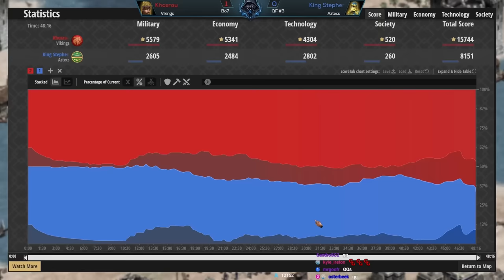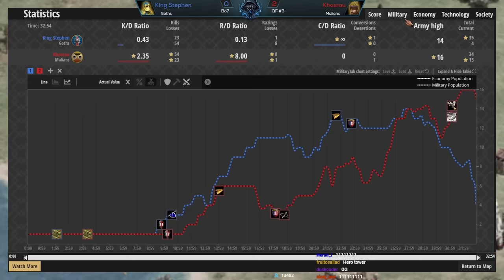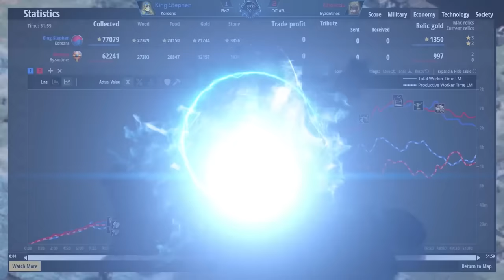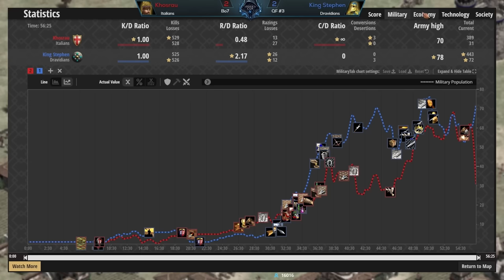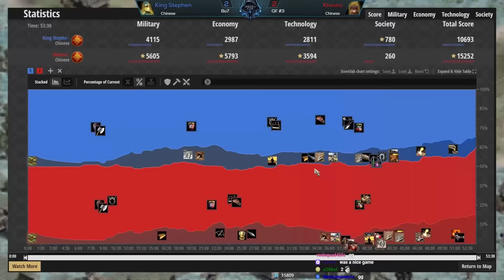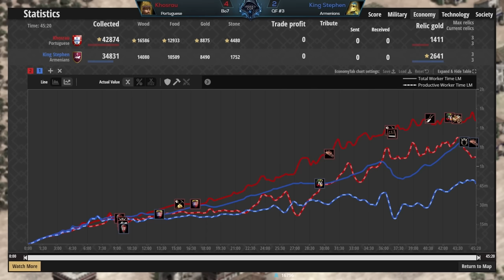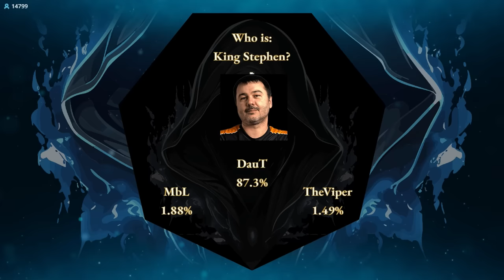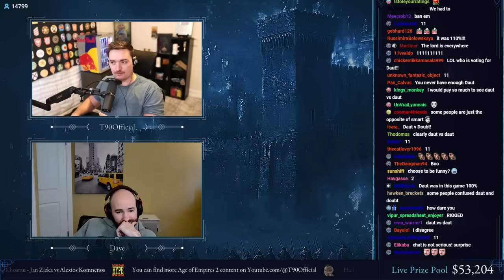Hidden Cup 5: Quarterfinal 3!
Cocast with: @daveaoe